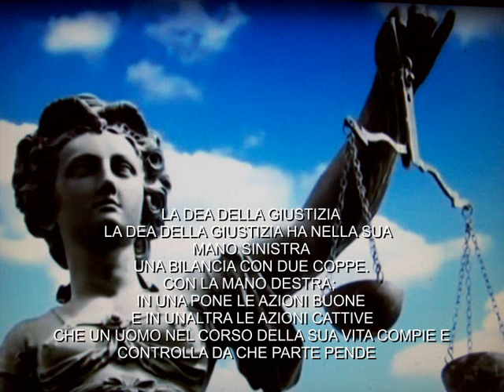LA DEA DELLA GIUSTIZIA - UNA PREGHIERA -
LA DEA DELLA GIUSTIZIA. LA DEA DELLA GIUSTIZIA NELLA MANO SINISTRA HA UNA BILANCIA CON CUI PESARE LA VITA DI UN UOMO.
CON LA MANO DESTRA, IN UN DELLE COPPE METTE GLI ERRORI COMMESSI E NELL'ALTRA METTE LE BUONE AZIONI. E CONTROLLA DA CHE PARTE PENDE PER EMETTERE UN GIUDIZIO GIUSTO.